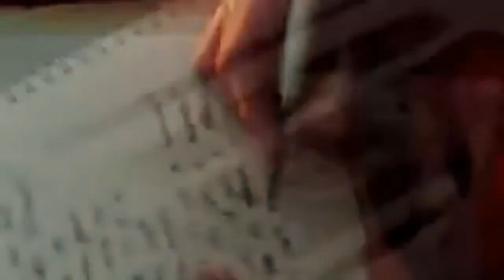Never Give Up,Best Motivational Video,Inspirational Video,Motivation Video,Stress Relief Motivation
Listen to the best music
We Try To provide you best quality music at the least data consumption so that you can listen more
Best Quality music at low data usuage

30 Minute Deep Sleep Music, Sleep Meditation, Calm Music, Relaxing Music, Fall Asleep, Relax
Instant Calm, Beautiful Relaxing Sleep Music, Dream Music (Nature Energy Healing, Quiet Ocean
Sounds of nature, birds singing, Sounds of Forests, for relaxation, sleep, Meditation, Relax 8 hours
Rain Sounds 10 Hours:The Sound of Rain Meditation,Autogenc Training, Deep Sleep,Relaxing Sounds
Rain Sounds 10 Hours Sleep Music,White noise generator Non stop music for
3 HOURS of Gentle Night RAIN, Rain Sounds for Relaxing Sleep, insomnia, Meditation, Study,PTSD. Rain
EPIC THUNDER & RAIN | Rainstorm Sounds For Relaxing, Focus or Sleep | White Noise 10 Hours
Relaxing Music & Rain Sounds - Beautiful Piano Music, Background Music, Sleep Music • You & Me
meditationrelaxclub-sleep music & mindfulness,relaxing white noise,the relaxed guy,
 rain and thunder, real storm sound for good sleep |Thunderstorm
Heavy Thunderstorm Sounds | Relaxing Rain, Thunder & Lightning Ambience for Sleep | HD Nature Video
Rain On Window with Thunder SoundsㅣHeavy Rain for Sleep, Study and Relaxation
Rain Sounds 8 Hours The Sound of Rain Meditation, Autogenc Training, Deep Sleep, Relaxing Sounds
Beautiful Guitar Music - Morning Relaxing Music - Positive Feelings and Energy
Classic Guitar Violin Music - Emotional & Soothing Relaxation
Deep Focus Music - Work Music for Studying and Concentration | Study Music

SELF LOVE - Motivational Video,big dreams,Accept Yourself Love Yourself,the outcome,hesmotivation,sandeep maheshwari,big dreamers motivation,how to get back in life,motivational video on loving ourself,daily motivation,team fearless,how to increase love for ourself,how to feelmotivated,best version of yourself,study iq,unacademy,gs score,corporates stress relief video,how to become rich,how to overcome bad days,how to develop winning habit,video motivation

book for network marketing,book for direct selling,best book to be rich,best book for network marketing,life changing books,how to make money,passive income,how to turn failure into success,rich people mentality,middle class mentality,techniques to be rich,ameer kaisebane,motivational book for business,book for big businessman,book for ep,how to be rich at young age,how to earn without working,passive online income,how to work for yourself,chronicle living